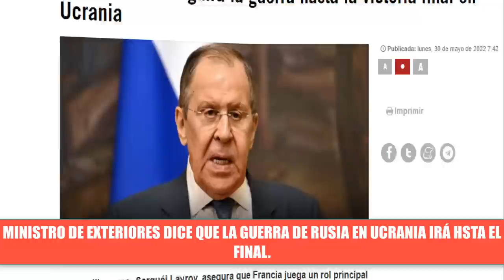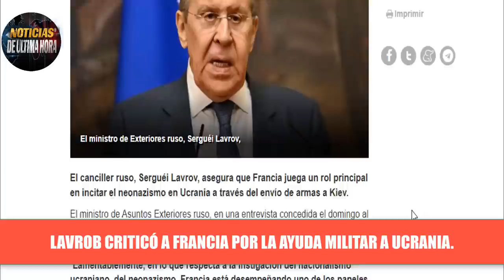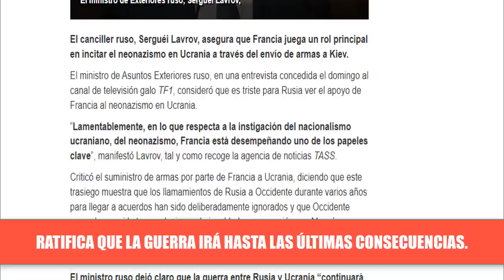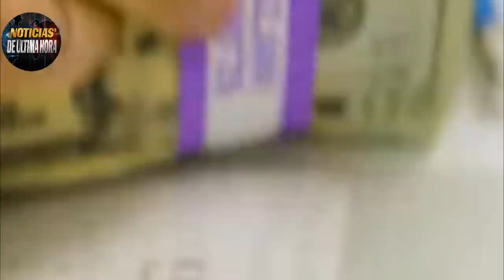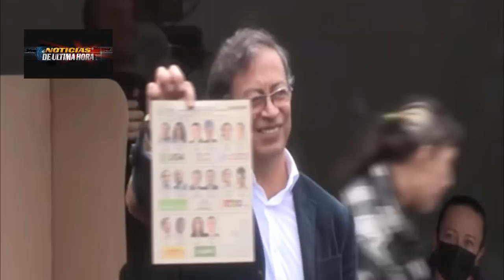🚨Guerra hasta el final Rusia Ucrania Lavrov OTAN ejercicios militares elecciones Colombia 31 mayo.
Noticias ultima hora internacional 31 de mayo 2022.
OTAN le muestra musculo militar a Rusia en el ártico.
Ministro de Rusia Sergei lavorv dice que Rusia va hasta las últimas consecuencias en Ucrania.
Alemania acepta que las sanciones están haciendo daño a la economía de Europa.
Nueva segunda vuelta electoral en Colombia .
Noticias suecia y finlandia hoy 31 de mayo de 2022.
noticias volodimir zelensky hoy 31 de mayo de 2022
noticias ultimas ucrania rusia hoy 31 de mayo de 2022
noticias italia hoy 31 de mayo